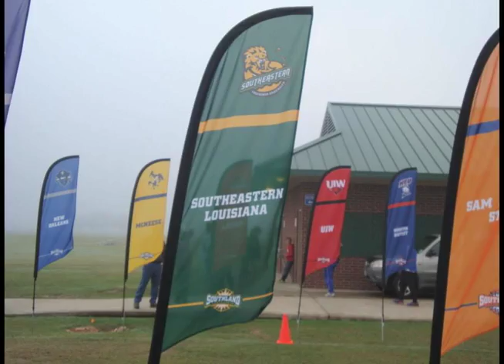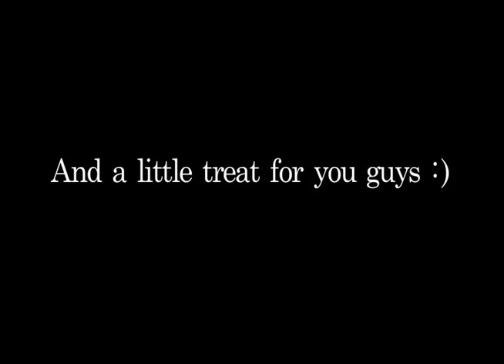SELU End of the Year Cross Video 2013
Southeastern Cross Country was really special this year. So as my last season as a Lion I decided to make a picture/video montage if you will. Enjoy it guys!